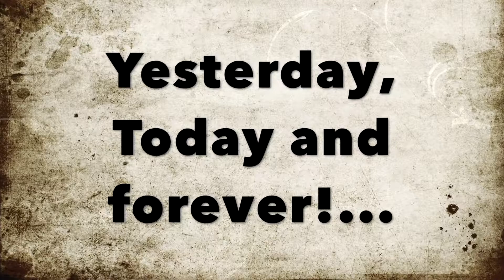Miracles Around the World by the hand of "the Apostle of Love"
Ap Charles Ndifon has been to 91 countries with the Gospel of the Lord Jesus, accompanied by signs and miraculous wonders and the salvation of people Jesus died for.

Empower Media Network displays a variety of high quality, rare, and extraordinary programs that empower you to empower others. Our programing will enlighten, entertain, educate, and empower you.